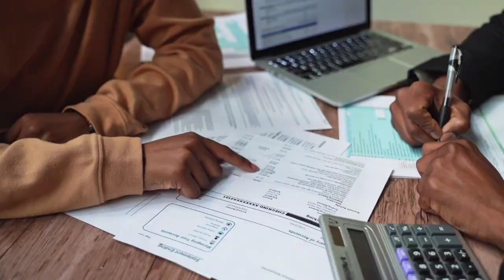दुबई सरकार ने सारे लेबर को 7 दिन का टाइम दिया नहीं तो अचानक वीजा कैंसिल? | DUBAI NEWS | UAE NEWS